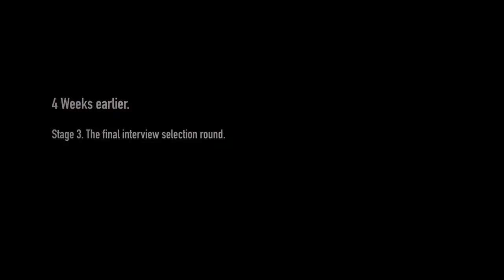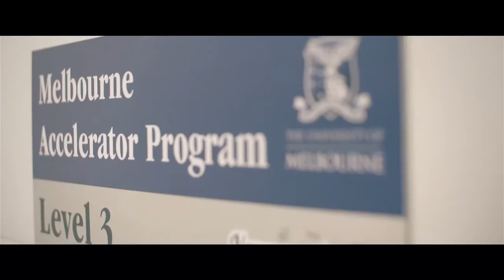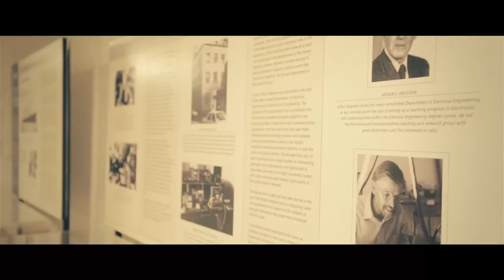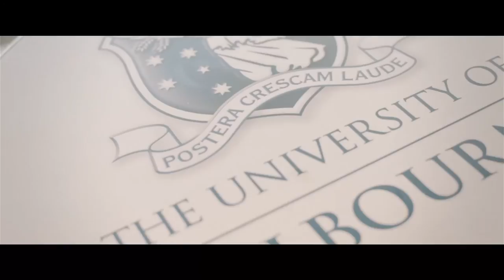MAP TV Series - Episode 3 - Selection Interviews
An insider's look into how the top 6 startups on campus made the final cut into the MAP14 Startup Accelerator!